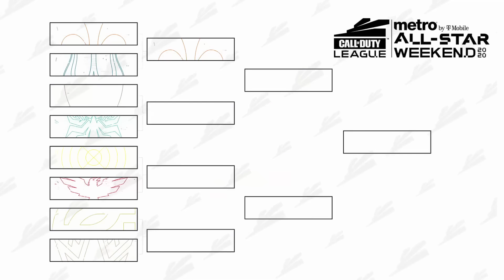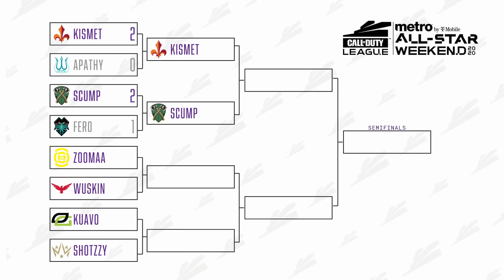Round 1 | SCUMP vs FERO — 1v1 Gunfight | All-Star Weekend Day 1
All-Star Weekend for the 2020 Call of Duty League season has finally come and gone! In case you missed it live, please enjoy these individual 1v1's as we will be posting them all! With 32 incredible all-stars competing for $100,000 in these series of 1v1 gunfights, the competition was FIERCE! Who became the ultimate Call of Duty League All-Star?!

Call of Duty League Teams:
- Atlanta FaZe
- Chicago Huntsmen
- Dallas Empire
- Florida Mutineers
- LA Guerrillas
- London Royal Ravens
- Minnesota Røkkr
- New York Subliners
- OpTic Gaming LA
- Paris Legion
- Seattle Surge
- Toronto Ultra